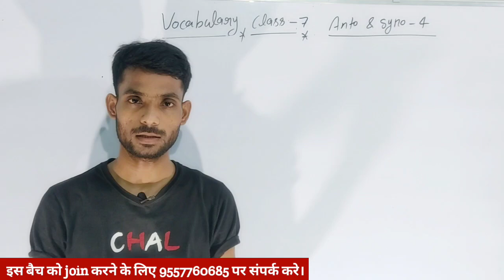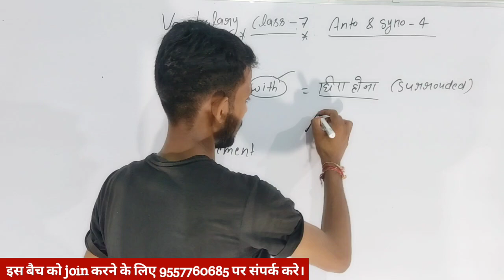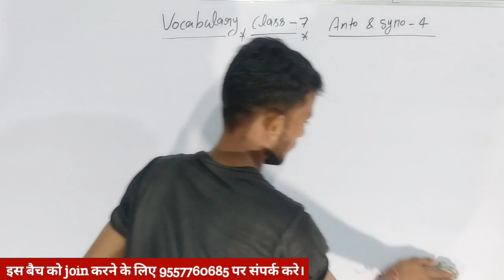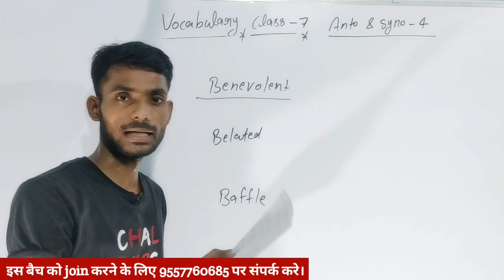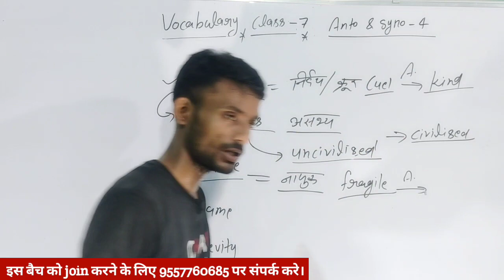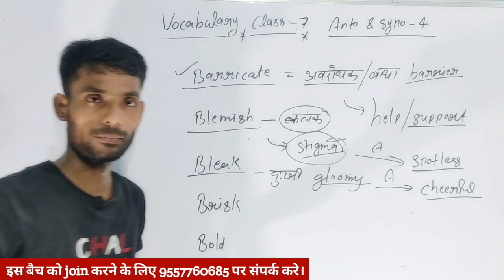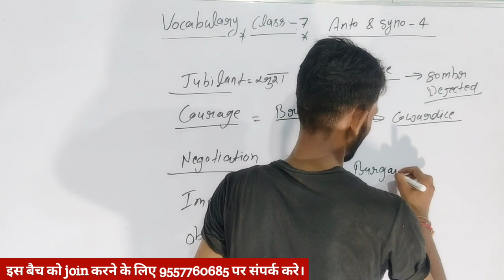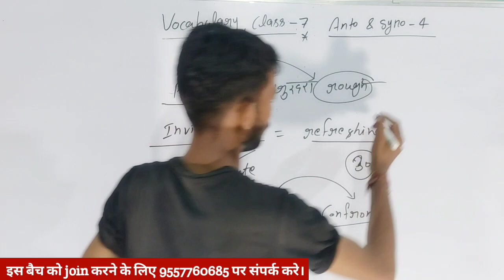English alphabetically vocab for ssc steno |alphabet - B all important word | ssc stenographer exam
ye old video h ok